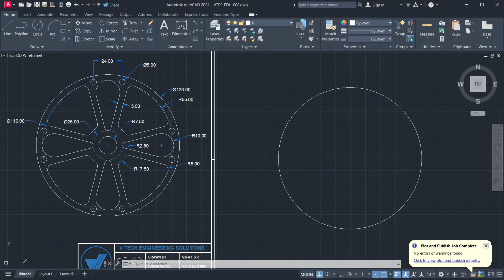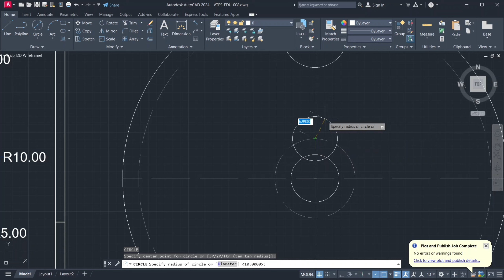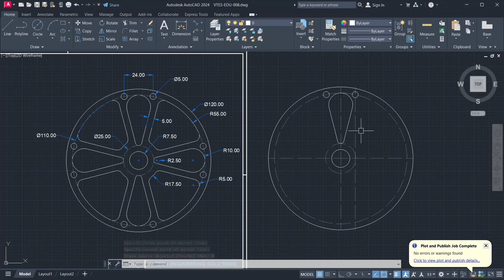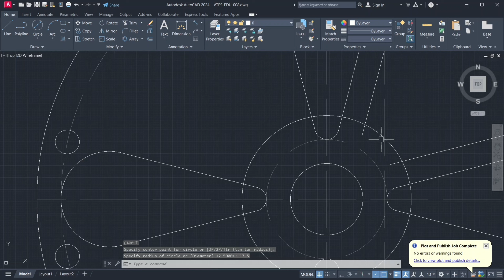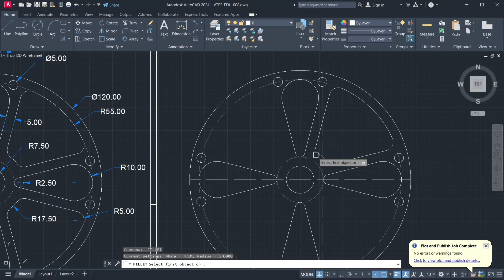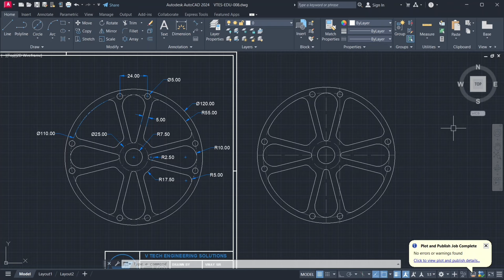AutoCAD In Hindi | 2D Drawing Practice Tutorial Part 8 | Autocad tutorial for beginners in hindi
in this video you will learn about AutoCAD : 2D Drawing Practice.

◾Your Queries -

autocad practice video
autocad 2024 full course
autocad practice in hindi
practice videos in autocad
autocad 2d basics
autocad 2d practice drawings
dimensions edit in autocad
how to change dimension style in autocad
dimension edit in autocad
How to use dimensions edit in autocad
Autocad tutorials
AutoCAD tutorial in hindi
Autocad basic videos
AutoCAD 2D
Autocad tutorials for beginners
Autocad tutorials for beginners in hindi
Basic information about autocad
Autocad design engineer
quick select in autocad
AutoCAD drawing tutorials in hindi
Autocad practice drawing tutorials
autocad full course in hindi free
Autocad free classess in hindi
autocad tutorial for civil engineering
autocad tutorial for mechanical engineering
cad cam solutions
Computer aided design and drafting

◾About Me 💁 -

Slogan: "All About Engineering"

My Name: Vinay Kumar Pandey
(Founder of V Tech Engineering Solutions)

Occupation: Service
Designation: Assistant Manager
Department: Design & Development
Total Experience: 11 Years

My Qualifications:
🧑‍🎓 Diploma & B.E
Branch - Mechanical

Certification Programmes:

🖥️ Computer Aided Design & Drafting:
AutoCAD, SolidWorks,
CorelDraw, Powershape

🖥️ Computer Aided Manufacturing:
DelCAM (Power Mill 5.0),
Most2D, AP100, Bysoft7, Trutops

🤔 Purpose of this Channel:

To provide information about Engineering courses & its scope along with different types of skills.

🎯 Targeted Audience:

The students who are planning for or perusing  Polytechnic & B.Tech.

🎥 Video's Category:

Mentorship,
Career Counseling
Colleges Review,
Designing Course,
AutoCAD & SolidWorks
General Awareness

✅ You can follow me on other Social Media platforms like -